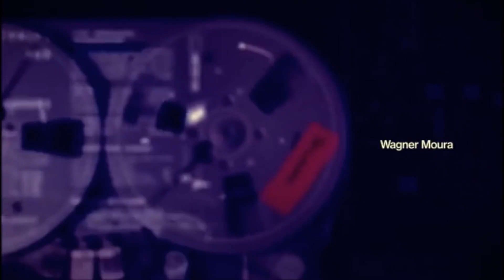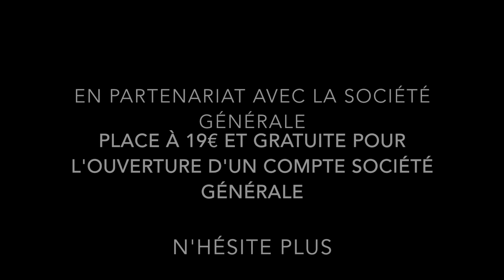Old El Paso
Soirée AJE le mercredi 9 mars, dans un lieu somptueux, pour seulement 19 euros

OFFRE SOCIETE GENERALE : Si tu ouvres un compte à la société générale = TA PLACE GRATUITE + 31€ crédités sur ton compte